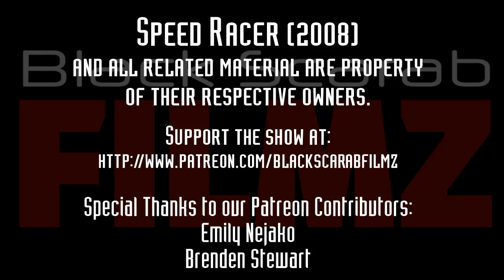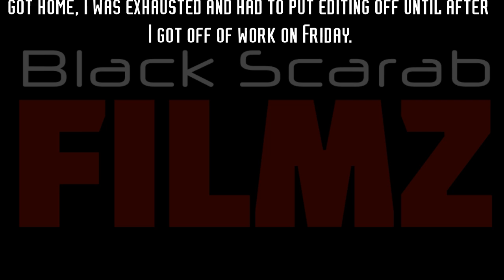How To Fix It: Speed Racer (2008)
This week, we take a look at the oft-maligned Speed Racer movie.